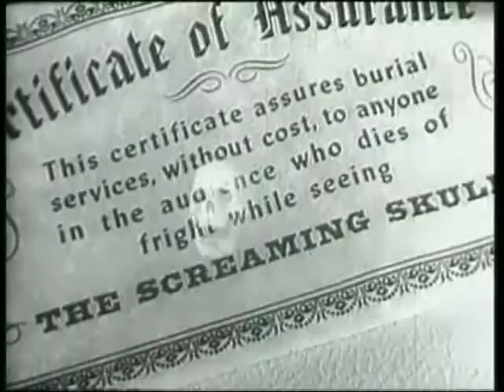Videobob To The Future - Part 3: Videobos's TV Shows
Videobob's takes you through his career of TV Shows, starring Videobob! Including the hit show "Videobob's Stupid Movie Of The Week" and his comedy show "ComiXspotlight" featuring some stand up comedy by Bob, all this and his DeLorean Time Machine too!